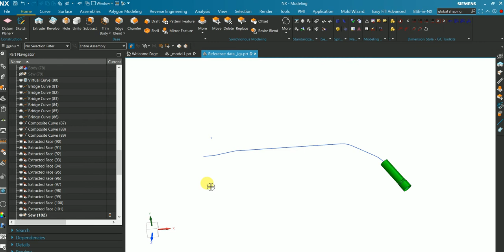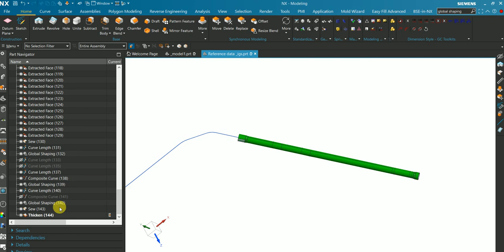Pipe unbending in NX using Global shaping